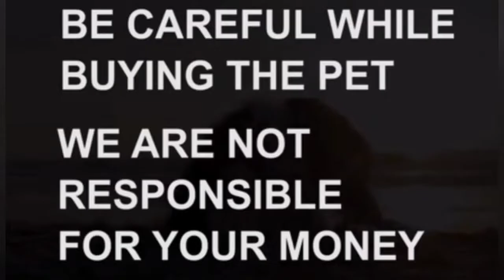Pomeranian puppy for sale|9959995065|khammam|dog market in khammam